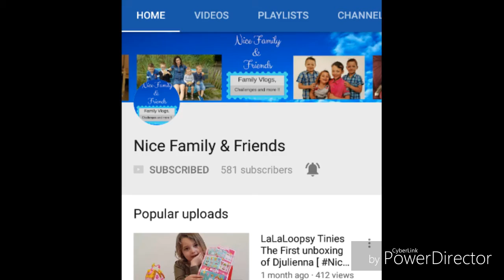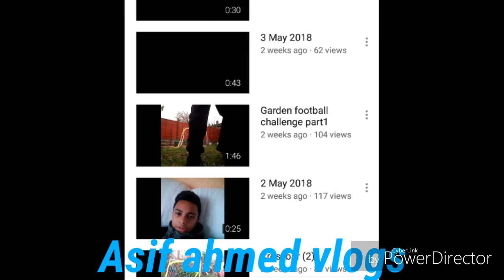Shoutouts Part 3 📣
This is my shoutout video part 3!